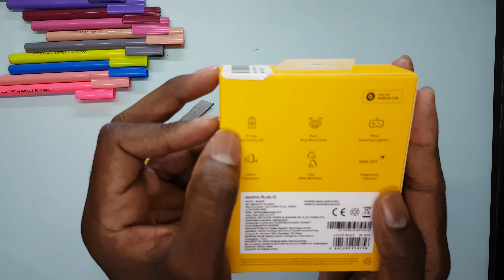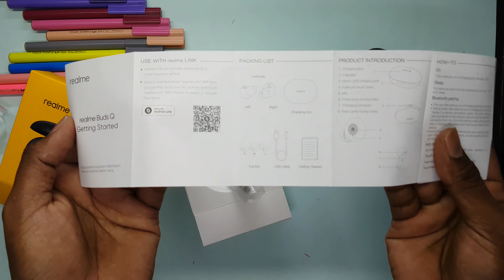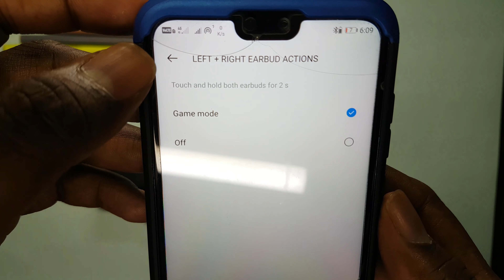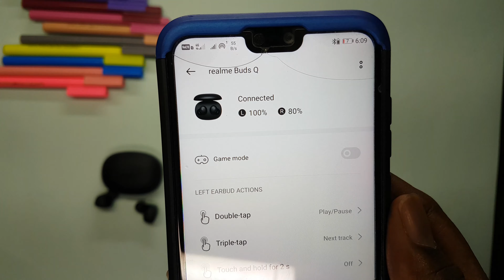Realme Buds Q Unboxing review tamil - இதை போய் வாங்கணுமா?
Realme Buds Q is quite nice when it comes to the build quality and it's feel in your hand and in the ears. Sound of Realme Buds Q is pretty decent and it has fast connecting ability when you take it off the holder.

It has 40mAh batter in each ear pods and 400mAh battery in the charging doc/box. The box design is impressive.

When it comes to the sound quality it is decent for the price and I feel the connectivity and the touch response needs an massive improvement. Other wise it is worth for your money.

realme Buds Q, weighs only 3.6g and is made of light but strong PC+ABS special polymer composite. The ergonomic coracoid structure can perfectly fit in the ear canal, providing comfort even when wearing for a long time. Even with its small size, each bud has a 40mAh built-in battery. Together with a large 400mAh battery in the charging case, realme Buds Q has up to 20 hours battery life, which can easily allow